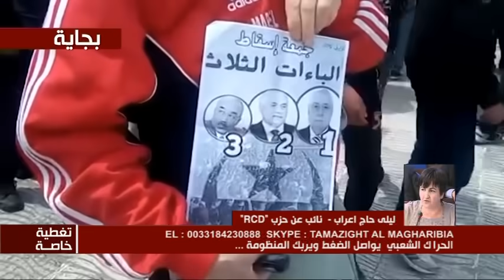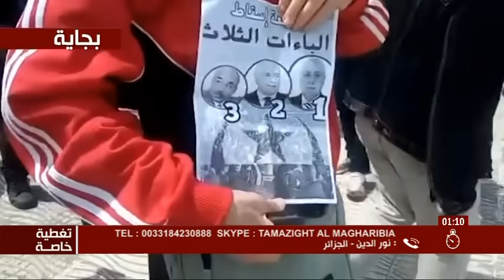الحراك الشعبي يواصل الضغط و يربك المنظومة